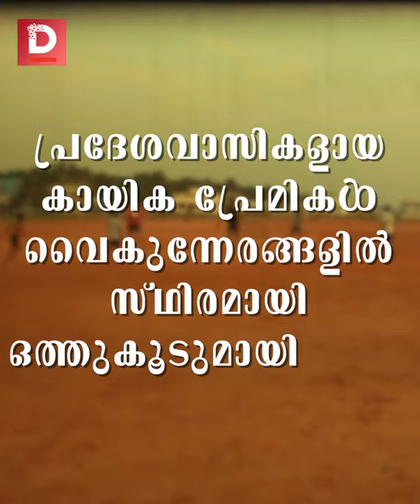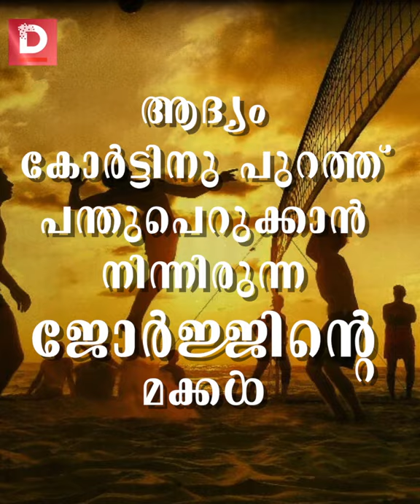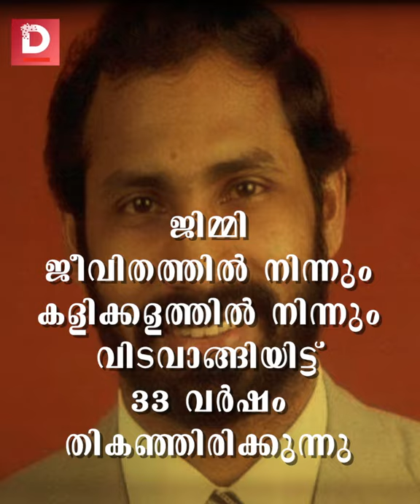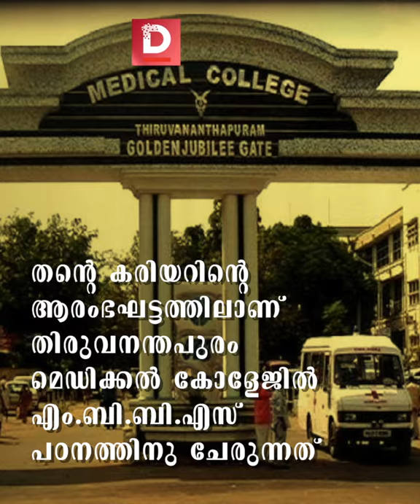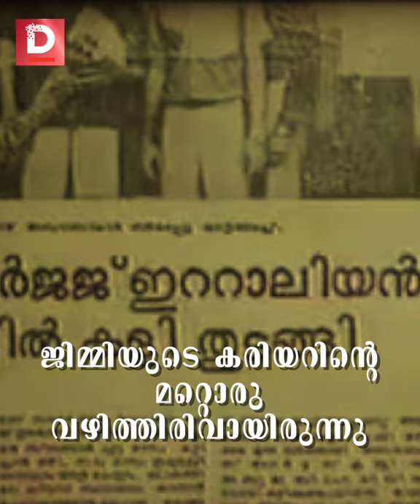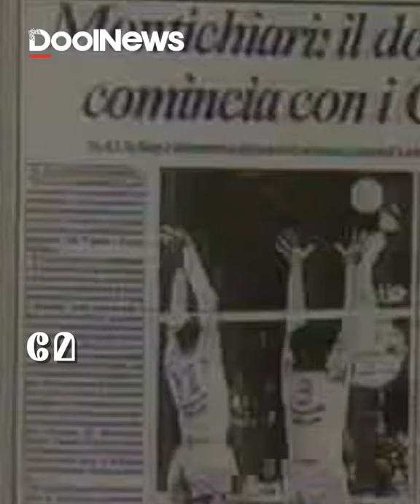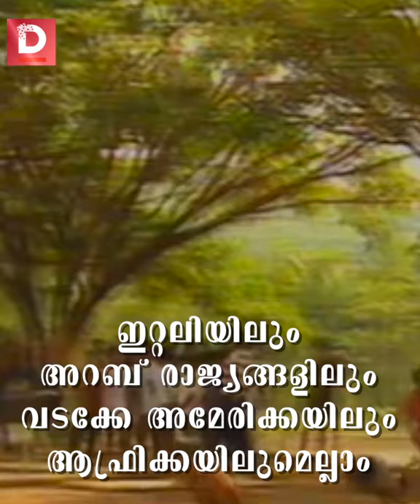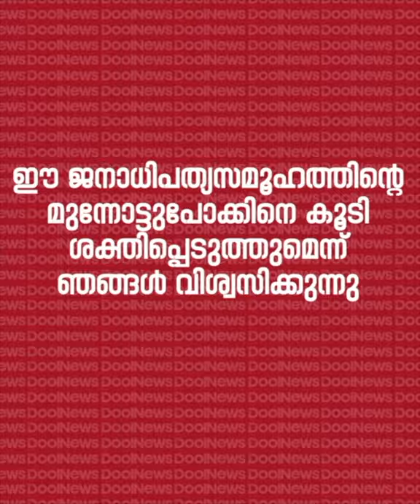വോളിബോളിന്റെ ദൈവം ഇന്ത്യക്കാരനാണെന്ന് പറയിപ്പിച്ച ജിമ്മി ജോര്‍ജ് |Life of Jimmy George